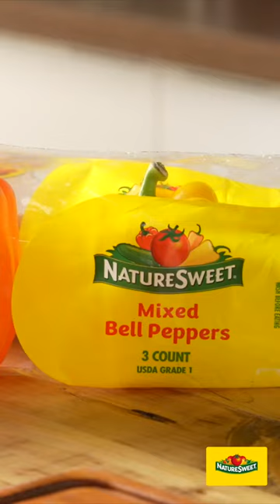Halloween Recipe Fun - Chili Stuffed Peppers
Get into the spooky season by cooking these delicious chili stuffed Jack-o’-lanterns with NatureSweet® Mixed Bell Peppers and Constellation®.